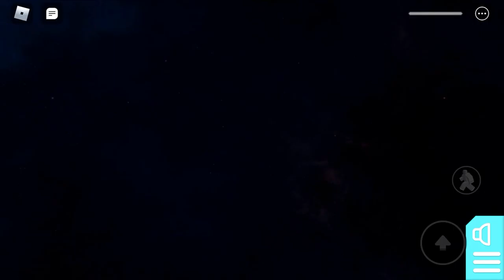roblox: meltdown during hyperjump on innovation. inc